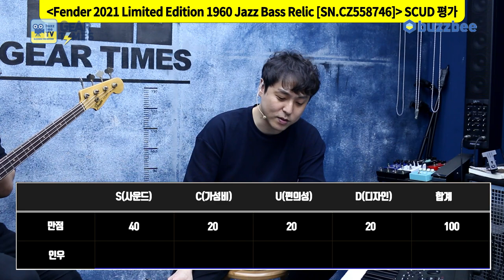[GearTimes 3392회] 펜더 Fender Custom Shop 2021 Limited Edition 1960 Jazz Bass Relic [SN.CZ558746]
펜더 Fender Custom Shop 2021 Limited Edition 1960 Jazz Bass Relic [SN.CZ558746]

0:00 오프닝
3:29 스펙(Spec)
5:10 사운드 테스트 (sound test)
10:32 시연 (Demo)
13:29 한줄평
13:53 점수